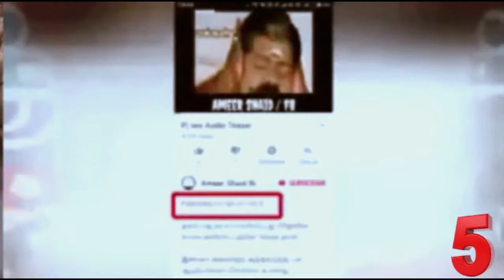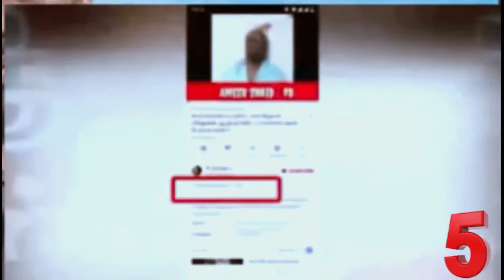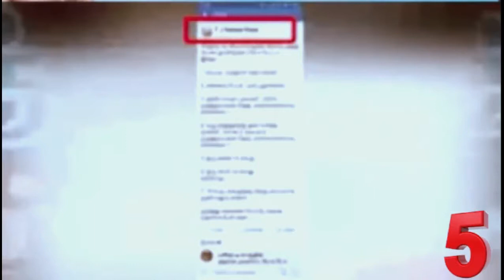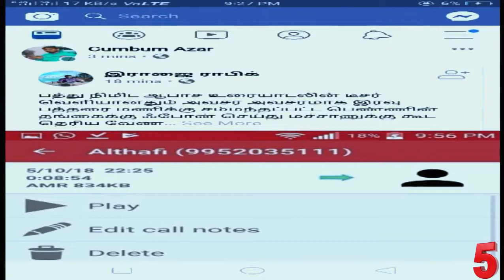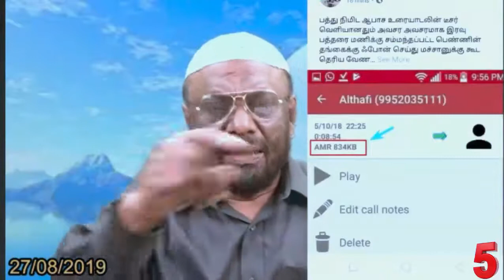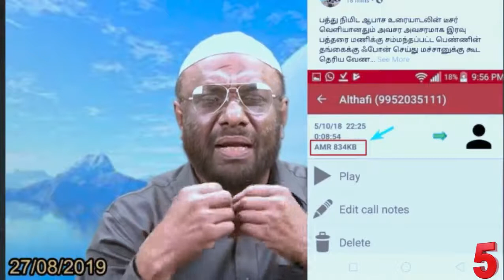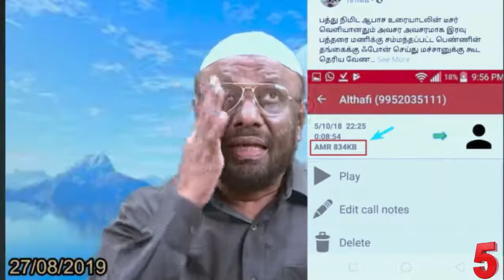43 - யாருடைய குரல் என்று தெரியாத போதே பீஜே எப்படி சகோதரியிடம் பேசினார்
43 - யாருடைய குரல் என்று தெரியாத போதே பீஜே எப்படி சகோதரியிடம் பேசினார்